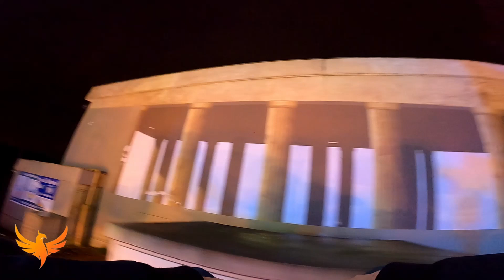FOIRE DE DUNKERQUE 2021-2022/ SKY SURF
Le Sky Surf en Off et On ride lors de la foire de Dunkerque édition 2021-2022 (Du 18 Décembre 2021 au 9 Janvier 2022)